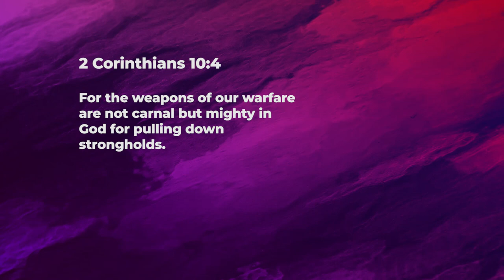Thoughts - Ashish Raichur | Daily Devotion, September 03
Today's Devotional - “Thoughts"